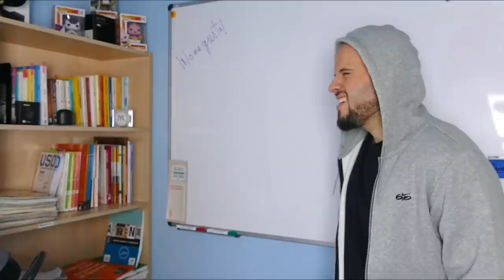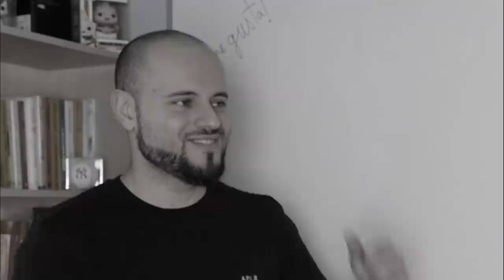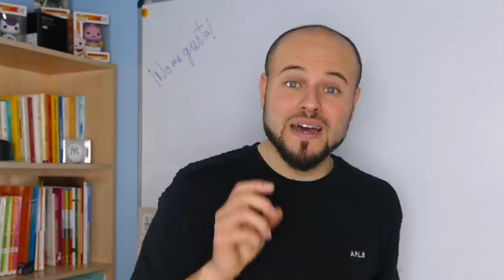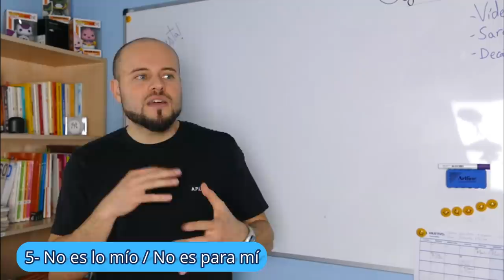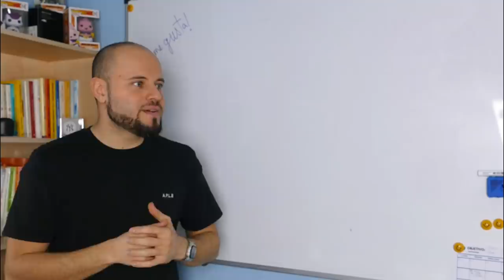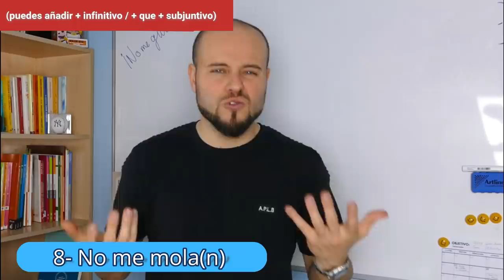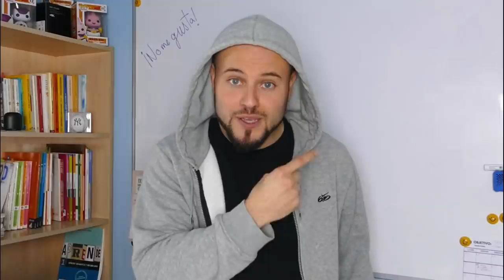Cómo decir "NO ME GUSTA" 👎🏼 correctamente en ESPAÑOL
¿Cuáles son las alternativas para decir "no me gusta" en español? En este vídeo te enseño 9 formas diferentes (o alternativas) para decir "no me gusta" en español

1. Nuevo DELE A2: Versión 2020 (Ramón Díez)